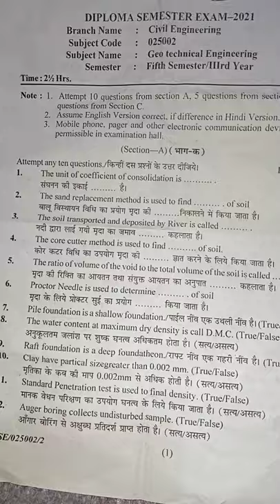Uttarakhand Polytechnic Soil Mechanics Paper 2021 UBTER EXAM